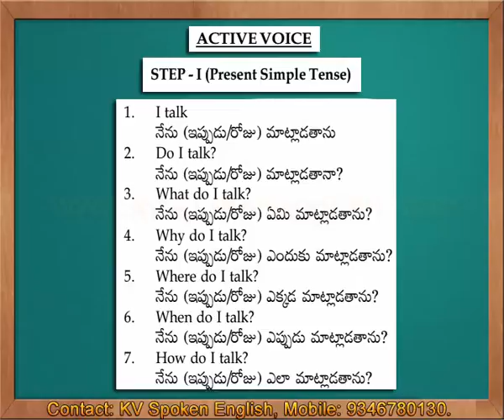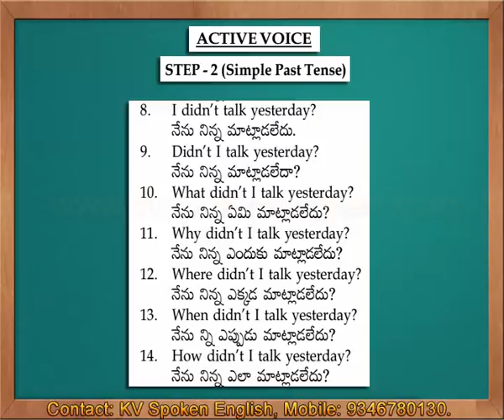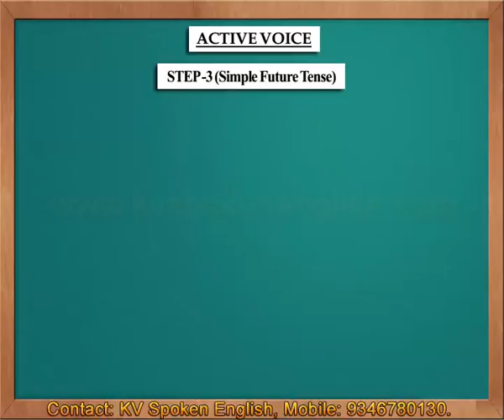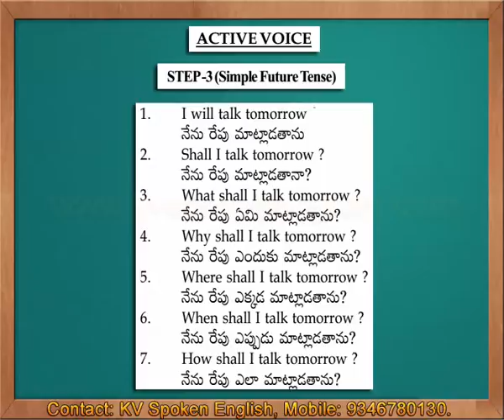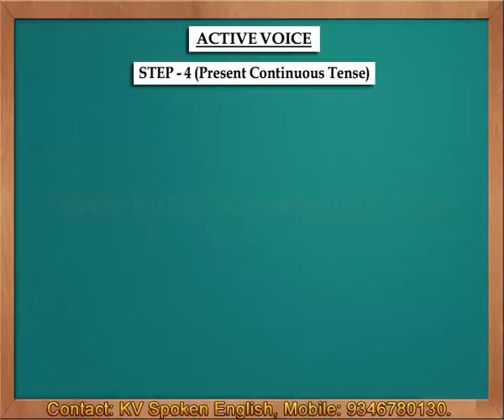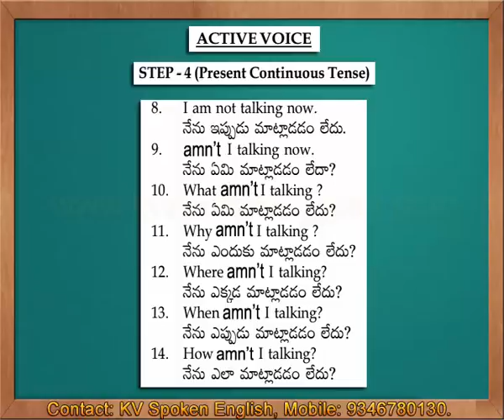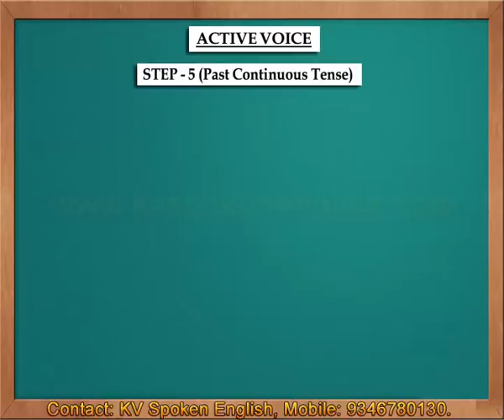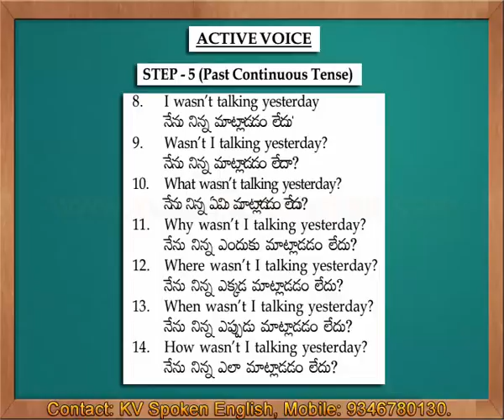Must Watch - Spoken English through Telugu Part 15